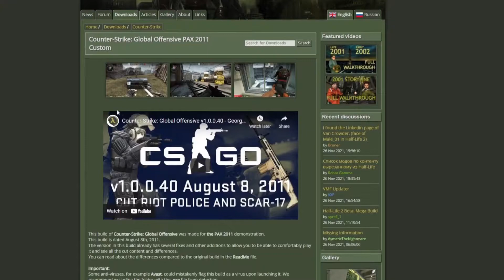counter strike global offensive 2011 Train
Well welcome back a beta version. Here little tutorial for playing a beta version. Have fun